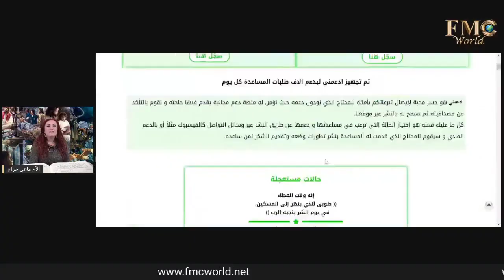مسلمة سنية تطلب مساعدة لطفلها مصاب حبل مشدود بالنخاع الشوكي ( مريضاً فزُرتموني ح 13 مع ماغي خزام )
مريضاً فزرتموني برنامج مساعدات خيري انساني الوحيد في العالم الذي يبث مباشر يساعد المحتاج ضمن حلقة لايف بتلقي تبرعات و بذكر اسماء و مبالغ التبرعات لايف بدون تشفير او تسجيل او موسيقى لاستعطاف الناس
بكل وضوح و شفافية مع متابعة حالة المحتاج و توثيق استلامه لمبلغ التبرعات .
كل ثلاثاء 10:30 صباحاً بتوقيت سوريا مع الأم ماغي خزام
و كل من يطلب باسم الرب يسوع المسيح لا يخزى